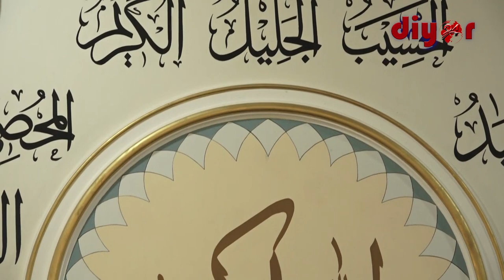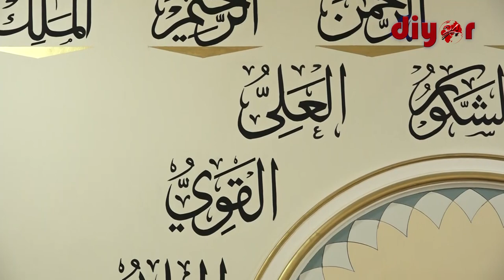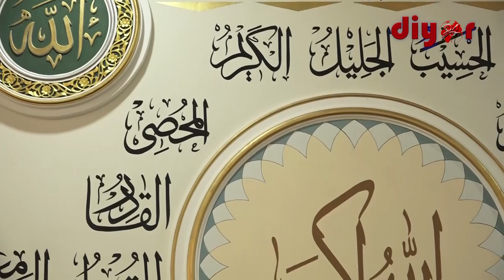КИБР ШАЙТОНГА ХОСДИР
Қуръони Каримда хабар берилишича одам зоти яратилганда ер юзида биринчи содир бўлган гуноҳ кибрдир. Бақара сурасида бу ҳақда шундай дейилган: “Эсланг, (эй, Муҳаммад!) Биз фаришталарга: “Одамга сажда қилингиз!” деб буюришимиз билан улар сажда қилдилар. Фақат Иблис бош тортиб, такаббурлик қилди ва кофирлардан бўлди” (34-оят). Демак, такаббурлик куфр билан баробар экан. Шунинг учун ҳам Пайғамбаримиз соллаллоҳу алайҳи васаллам: “Кимнинг қалбида зарра мисқолича кибр бўлса жаннатга кирмайди”, деганлар (Имом Термизий ривояти).

Лойиҳамизнинг бу галги сонида Олтинсой тумани бош имом хатиби Мамаюсуф Маматқуловнинг "КИБР ШАЙТОНГА ХОСДИР" мавзусидаги маърузасини тинглайсиз.